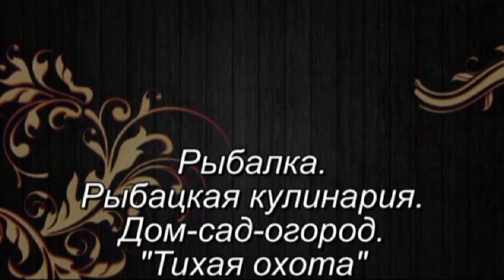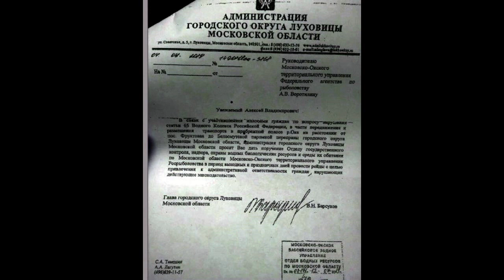ОТЖИМАЮТ исторические рыбацкие места!!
Описание участка реки Оки,традиционно посещаемой рыболовами, на который "наезжают" местные чиновники!